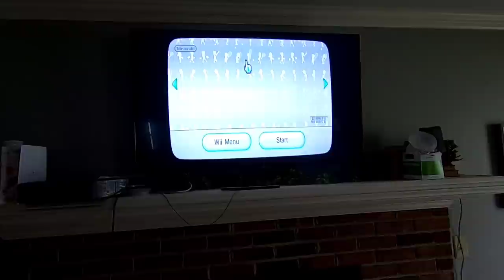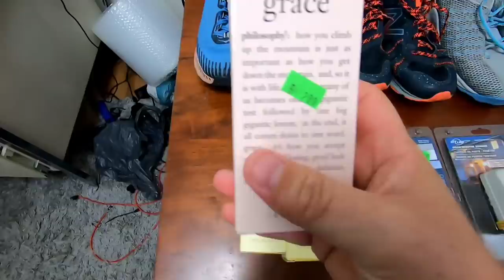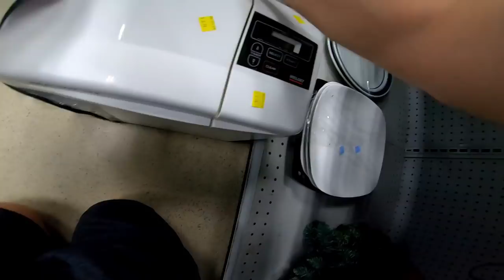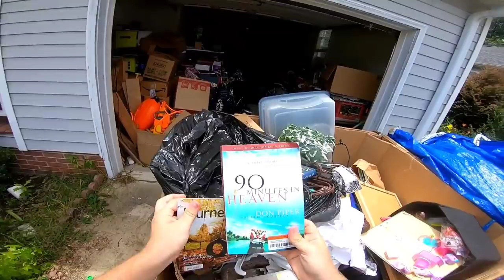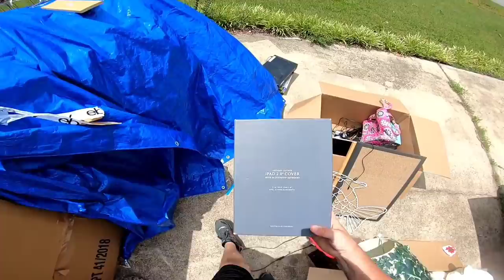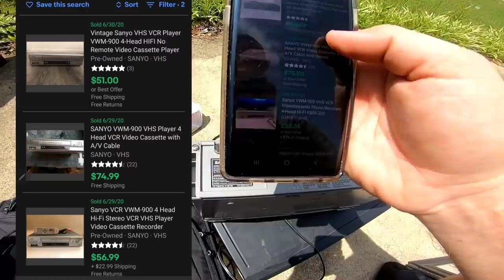This $40 Goodwill Mystery Pallet Did Not Disappoint (unboxing)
In today's video, I'll hit some thrift stores with my family and then tackle the unboxing of one of my goodwill mystery pallets. I paid $40 for each pallet and I bought 6 of them. This is the 5th one I have opened. Going through these is so fun and I hope you guys enjoy the video!